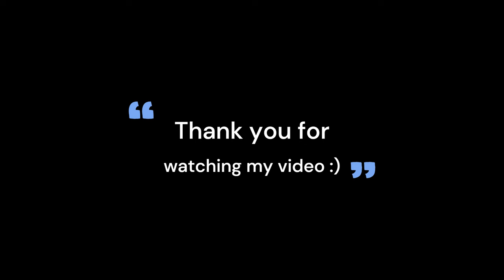Let's make a simple pumpkin 🎃 cake 😉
Ingredients

1/3 pumkin stemmed for 10 min
500g self raising flour
1 egg
10g dried yeast mixed with 4 tsp sugar and 4 tbsp warm milk
2/3  drops yellow food colour
Pinch of salt
50g melted butter

3 parts of the pumkin grated
5 tsp sugar
4 tsp cinnamon powder
(mix well put it in the baking try and bake for
10 min at 180°C)

4/5 milk for the surface

When the dough is well incorporated after the kneading, leat it rest for 1h.
Then, separate it into 4 parts, stretch the dough in a square shape.

In the square baking, try greased with butter and flour, put 1 sheet of dough, and then add the grated and baked pumkin. do so for 3 parts and then the last part of dough put it in the top and brash the surface with warm milk.

Bake it in the preheat oven at 180°C air up and down for 35 minutes. keep checking the cake every 5 min after the first 20 minutes in the oven.

I hope you enjoy the recipe.